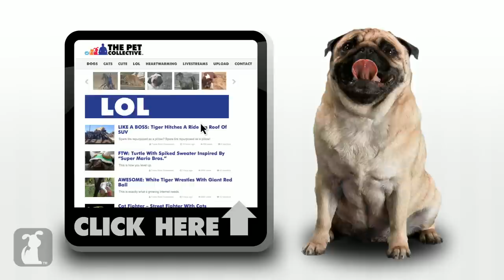Amazing Animal Facts!: Golden Retrievers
The pups that Midas touched

writer/producer/editor/VO: Ben Stumpf
writer/associate producer: Matt Pagourgis